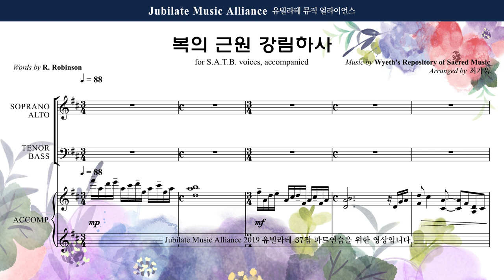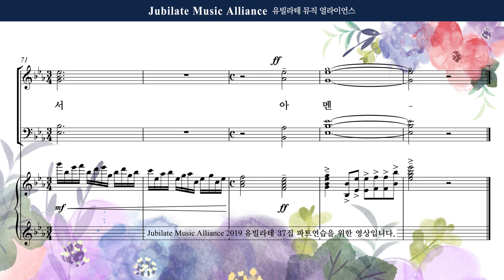[유빌라테] 유빌라테 명품성가 37집 15. 최기욱 - 복의 근원 강림하사 - Alto